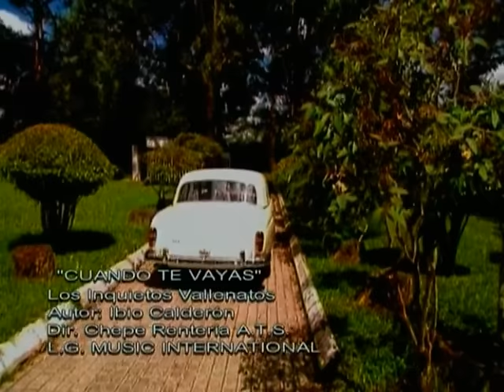Cuando Te Vayas - Los Inquietos del Vallenato (Video Oficial)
Los Inquietos Del Vallenato - Cuando Te Vayas🪗

Autor: Ibio Calderón Zapata

Letra:

Cuando te vayas dejaré tu sombra
Colgada en mi ventana y escribiré en
El viento tu ultima mirada y guardaré
En mi corazón tu ternura y  tu sonrisa
Que es lo más lindo de ti, mi amada

Cuando te vayas
No soñaré con cosas que me hagan mal
Solo tendré en mis sueños, tu amor
Que es lo normal

Cuando te vayas
Sufriré por tu abandono
Lloraré también un poco
Nadie lo podrá evitar

Cuando te vayas
Lloraré por siempre acostado
Sobre mi cama
Y estarás en mi mente
Por siempre grabada

Y borraré
Toda la ilusión
De tenerte y de sentirte
Que es lo que siempre
De ti yo esperaba

Cuando te vayas
Añoraré tus frases que hablan de amor
Me quedaré tan sólo con mi dolor
Y lloraré

Cuando te vayas
Estaré por siempre solo
Y la sangre de mi cuerpo
Ya nunca correrá igual

Eso me pasa por quererte tanto
Que hoy voy de la risa al llanto